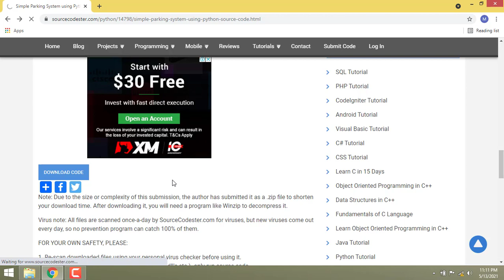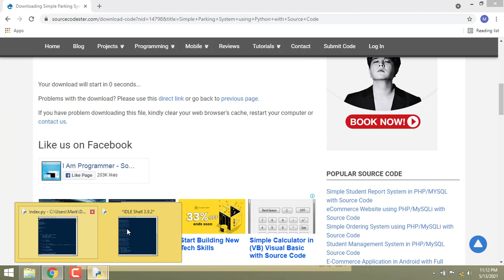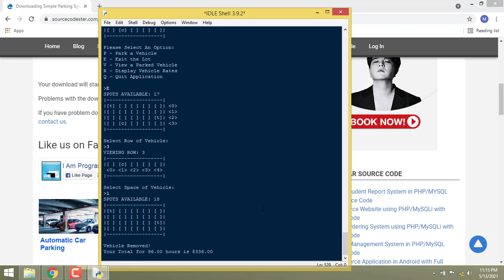Simple Parking System using Python